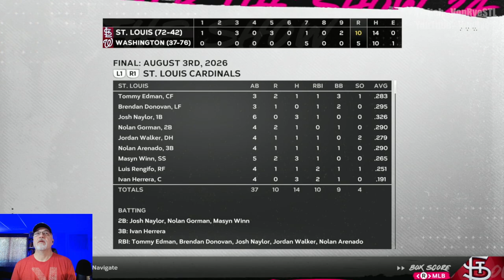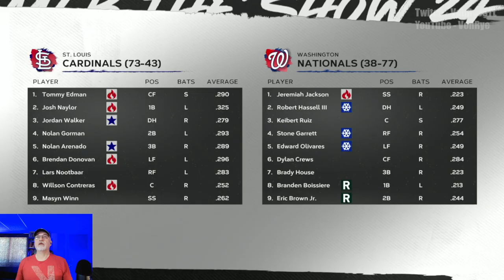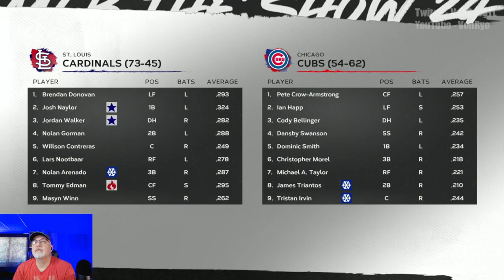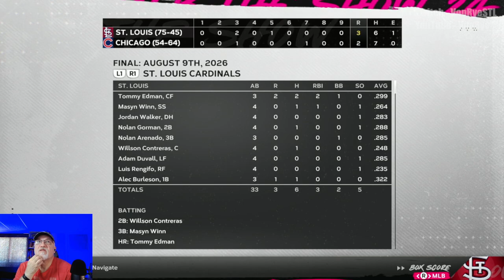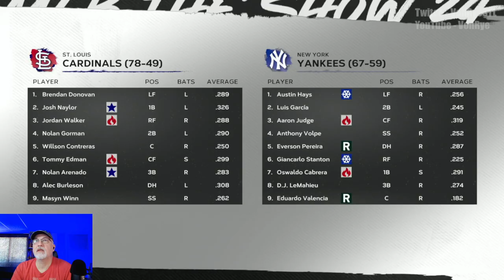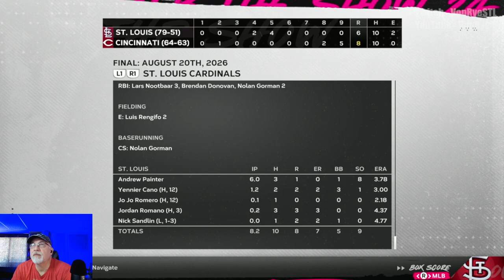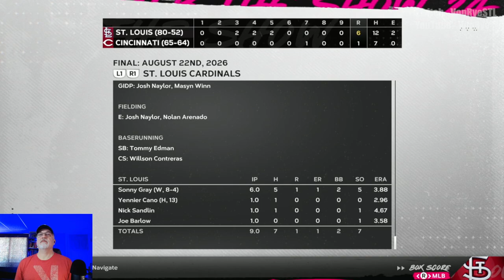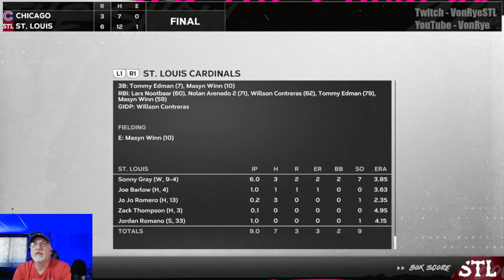Cutliff Dominates AAA - MLB The Show 24 Cardinals Franchise - S3E6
Former 1st Round Pick Chris Cutliff is on the fast track to the Majors, and he's trying to force his way into the rotation sooner, rather than later, as the Cardinals head down the stretch in Year 3.